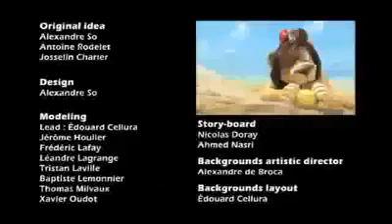I Can't Stop Laughing